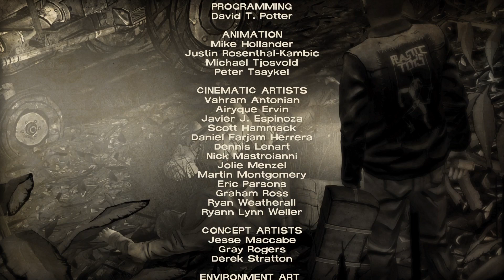The Walking Dead: Season 1_20240427060718